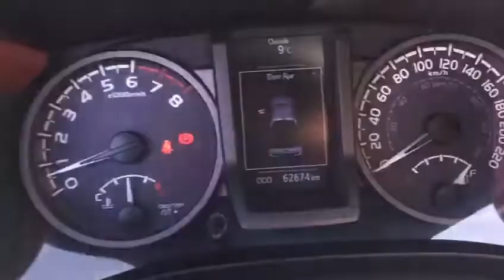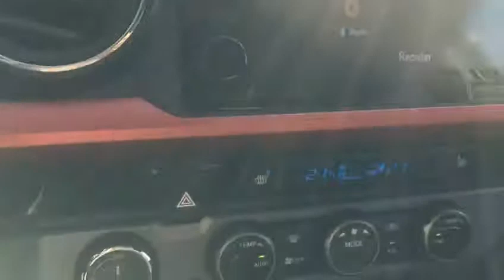#2696 2017 Toyota Tacoma TRD Sport Showcase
Enter Vehicle Description Here